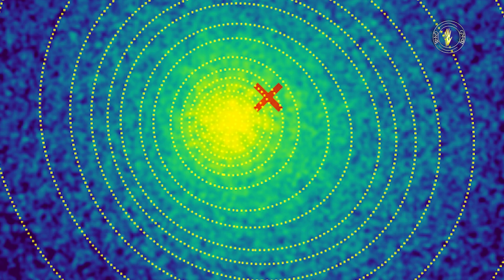৫ টি সবথেকে বড় ছায়াপথ বা গ্যালাক্সি | Top 5 Largest Galaxy in the Universe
৫ টি সবথেকে বড় ছায়াপথ বা গ্যালাক্সি | Top 5 Largest Galaxy in the Universe

The Largest Galaxy in the Universe